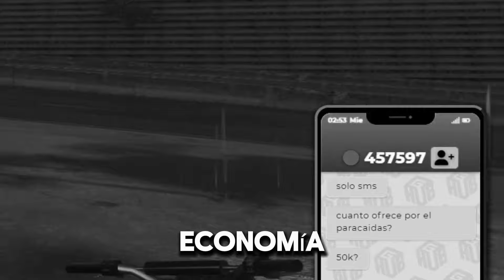ME CONFIE Y LO AYUDE, PERO EL POLI NO ESTABA SOLO. (GTA RP)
Todas mis redes:
Publicidad y demás mensaje a facebook, o en mi discord buscar el canal ''contacto''.